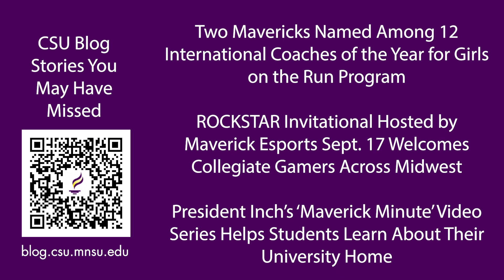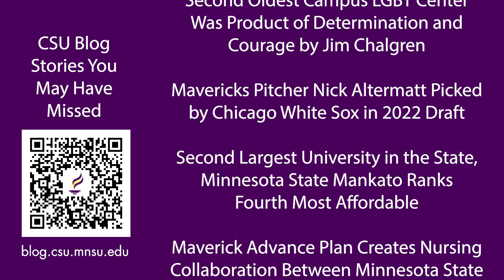Seen on the CSU Blog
The Centennial Student Union Blog offers news of interest to students at Minnesota State University, Mankato. Here is a list of recently posted articles.